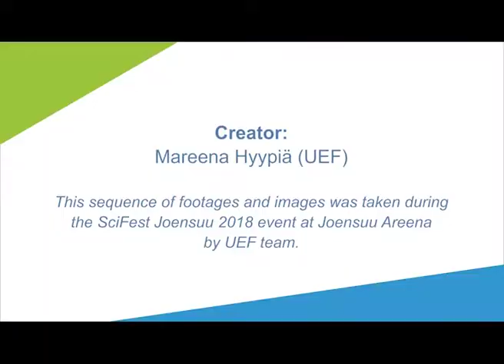eCraft2Learn at SciFest Joensuu 2018 - Workshop visitor perspective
eCraft2Learn has received funding from the European Union’s Horizon 2020 Coordination & Research and Innovation Action under Grant Agreement No 731345.